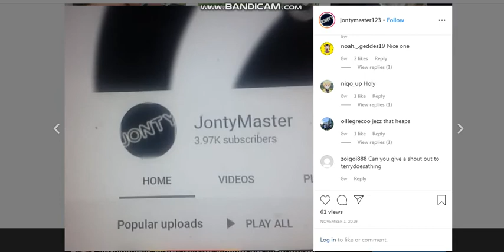JontyMaster is almost at 4000 SUBSCRIBERS!!!!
Requested by Samantha Cabidog.